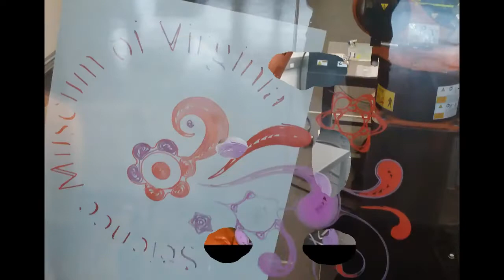CCAM Robot Trailer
CCAM Robot Trailer for the Science Museum of VA Forge exhibit